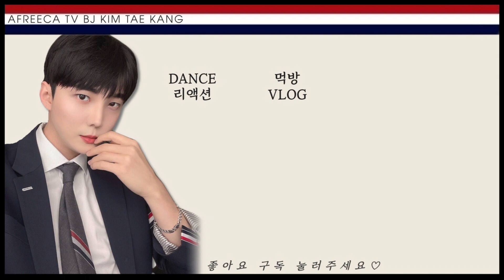야들야들한 족발 먹방💕 냠냠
아웃트로 BGM, 서무-Jorker